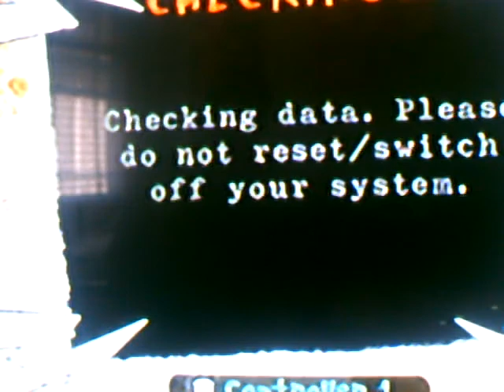EVIL GHM EXPERT 98% 5 STARS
me playing evil on ghm